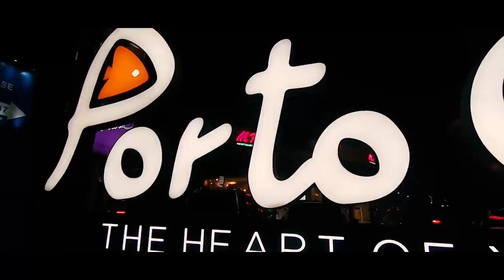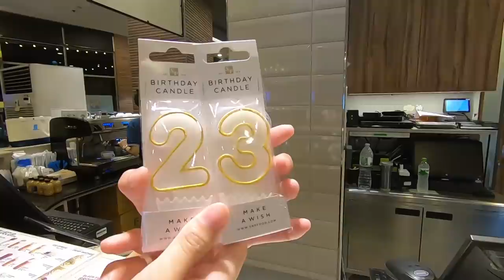เซอร์ไพรส์วันเกิด Green Ezqelusia